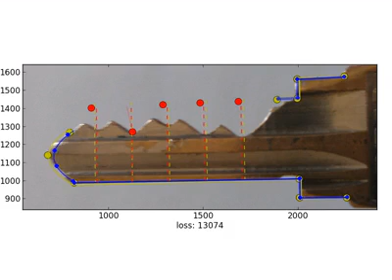Robot Key Duplication Analysis